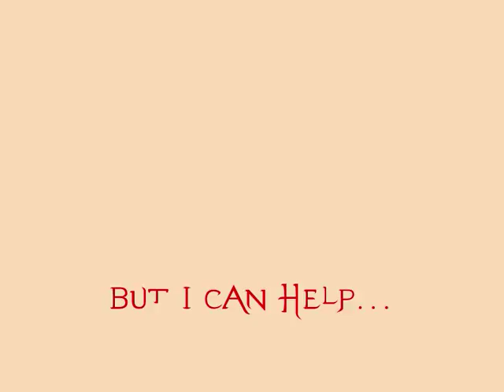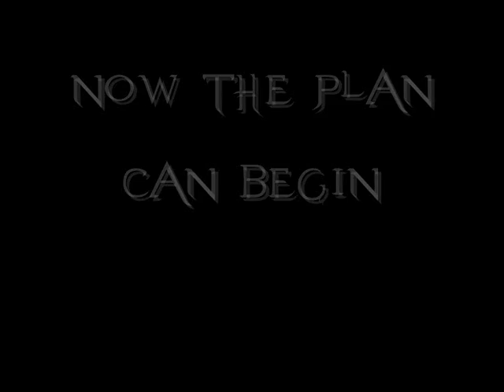Forbidden Love Fanfic Trailer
Okay So i warn you the tralier is terrible.. haha.. Now  i ask you to do one thing while watching this when Robin says "she's working for Slade" pretend he says "she worked for Slade " somthin like that :)

Soooo yeah a trailer for a fanfic that will be coming up.. I wanna thank   DarkGirlRavenGrayson for helping me with the idea. :) Thanks